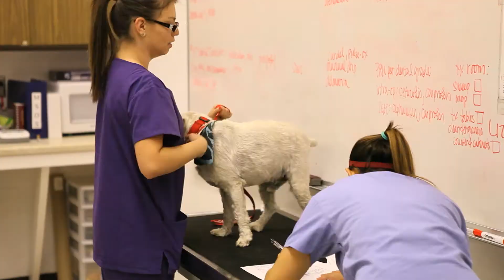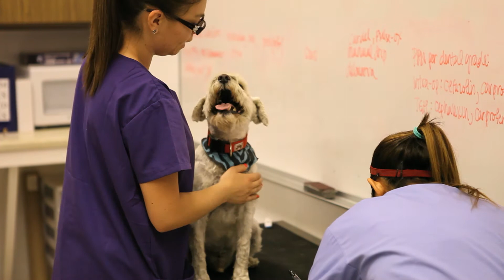Faculty Spotlight - Dr. Oscar Chavez (College of Agriculture)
Faculty spotlight of Dr. Oscar Chavez, Cal Poly Pomona professor of Animal and Veterinary Sciences, describes his work with training veterinary technicians. Students and faculty comment on her hands-on teaching in the classroom.